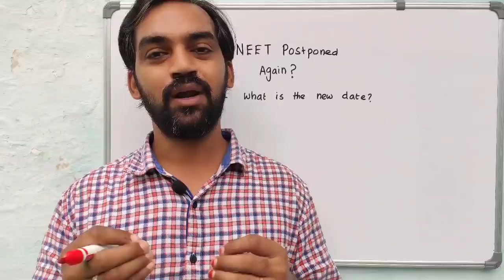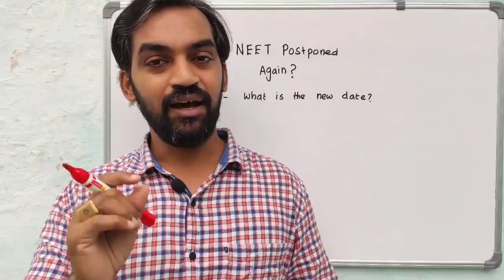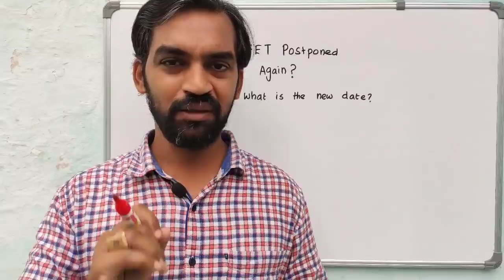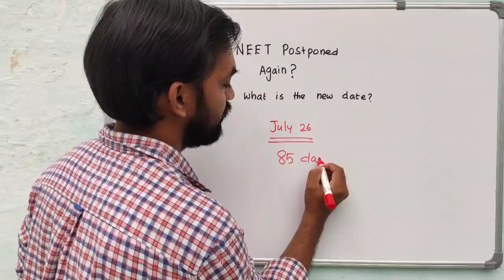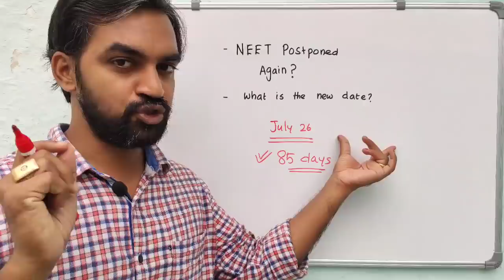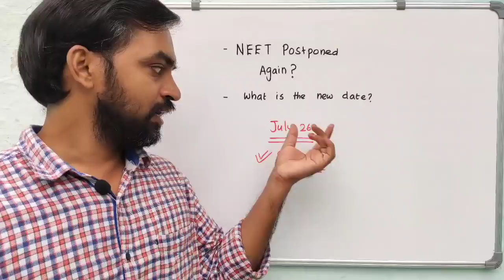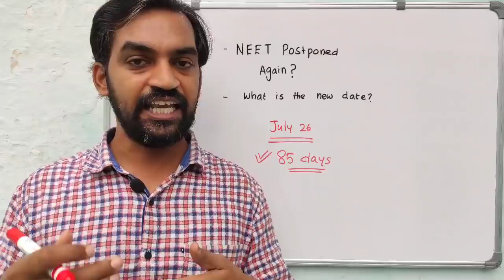NEET 2020 Postponed? | What Next? | Kutty story | Senthilnathan